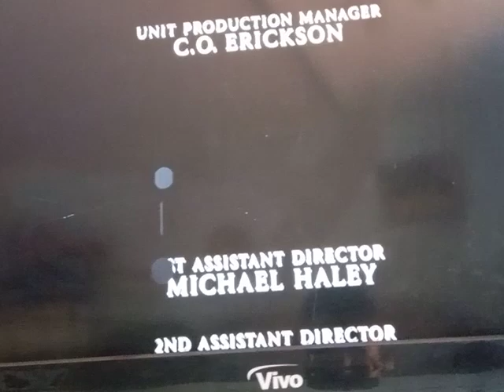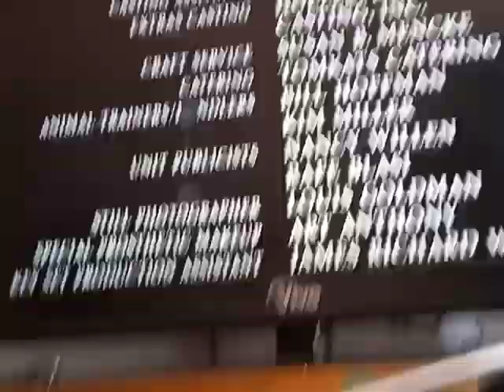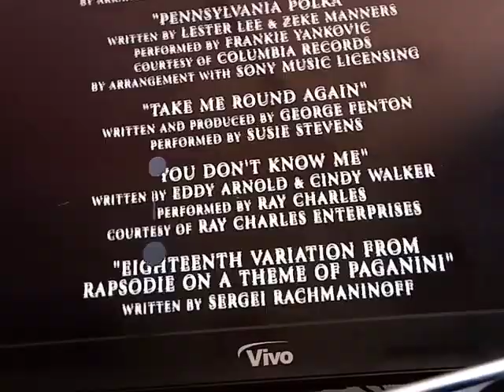Groundhog Day End Credits CityTV